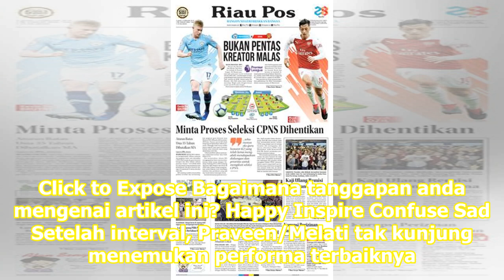Praveen/Melati Disingkirkan Wakil Belanda, Ganda Campuran Indonesia Habis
Basel: Ganda campuran Indonesia, Praveen Jordan/Melati Daeva Oktavianti, harus menyudahi perjuangan mereka di Kejuaraan Dunia Bulu Tangkis 2019. Unggulan keenam itu secara mengejutkan tumbang di tangan wakil Belanda, Robin Tabeling/Selena Piek. Bertarung di Court 3 St. Jakobshalle, Praveen/Melati di...